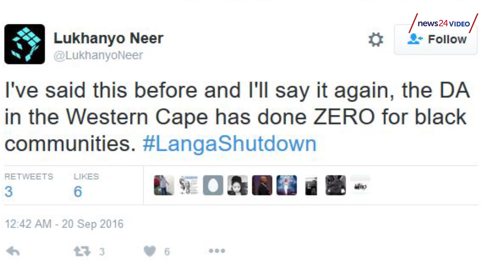Housing protest erupts in Langa